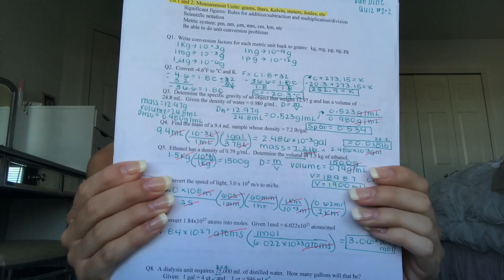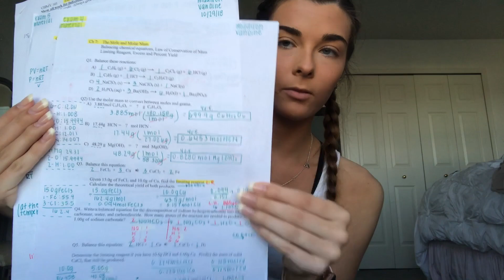CHEMISTRY STUDY TIPS | Pre-Nursing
Hey guys! Sorry I have been slacking on making videos, I have been so lazy over my break.  I hope this video was helpful for you and if you have any requests make sure to leave them down below!!